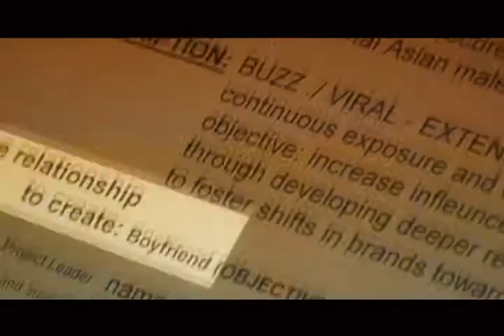buzzed - trailer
Dir. Victor C.H. Fan -- how has the rise of 'buzz marketing' affected the ways we deal with the 'strangers' we encounter in our lives? a question framed through BILLY, who suspects GRACE had been lying to him their entire relationship.